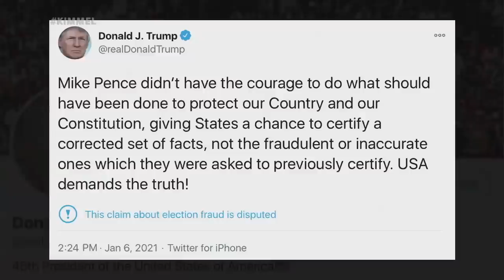Wait – Donald Trump is Unfit to Serve!?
Jimmy talks about yesterday’s horrible events at the U.S. Capitol, the end of Lindsey Graham and Donald Trump’s romance, an angry VP Mike Pence, resignations piling up within the administration, the possibility of the 25th amendment being invoked, people just now realizing that Trump is not fit to serve, Republicans floating the idea that ANTIFA infiltrated the attack mob, some of the people responsible for this, Trump finally releasing a statement agreeing to an “orderly transition,” and a whole new meaning to “The Snake” lyrics Trump read many times on the campaign trail as a metaphor to warn people about immigrants.